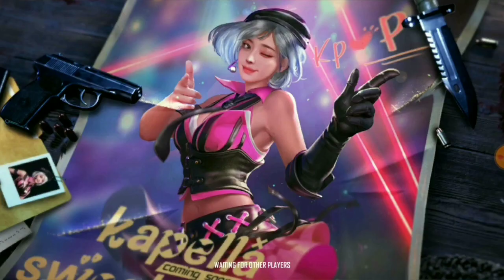CUPID SCAR VS LIVELY BEAST XM8 COMPARISON BY HUNTER BOYS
PAYTM=》
HELLO GUYS :) WE ARE GAMERS NOT LIKE PRO BUT BE LIKE NOOB
 WE MAKE GAME VIDEOS SOME BATTLE GROUND EXCITING GAMES LIKE=》PUBG,GARENA FREEFIRE,CALL OF DUTY ETC. FOR YOU ENTERTAINMENT
ARE YOU :)
FOLLOW ON=》